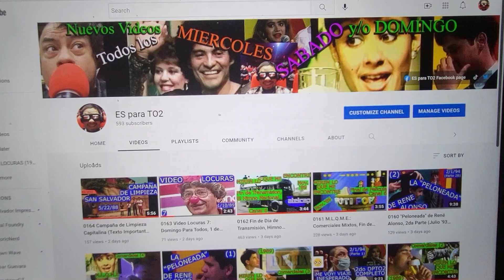0172 Miren Lo Que Me Encontré: Segmento Final, Noticiero Teleprensa - Canal Dos, 3 de Mayo de 1989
Los últimos minutos del Noticiero Teleprensa (ya en progreso cuando la grabación comienza) del 3 de Mayo de 1989.